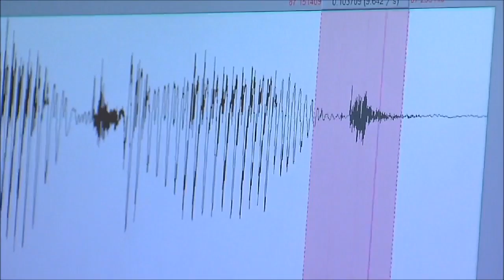Do I Sound Gay? Trailer (2014)